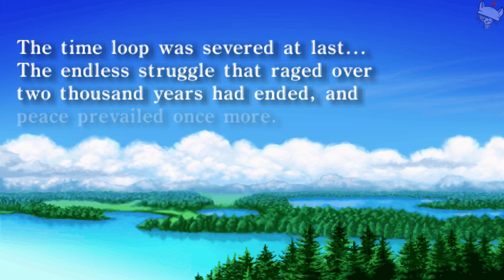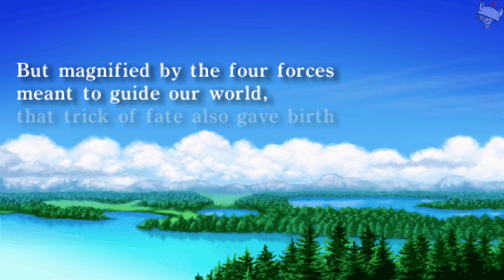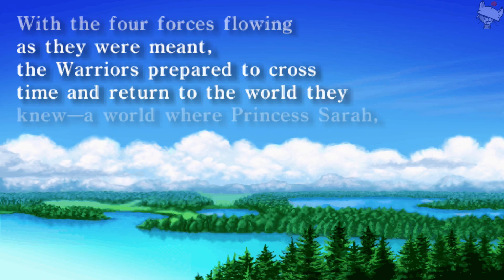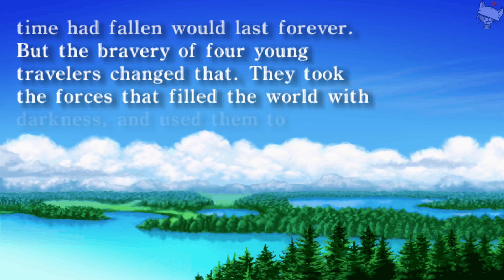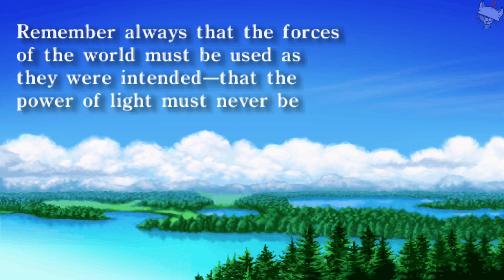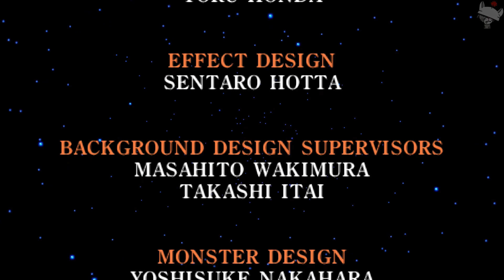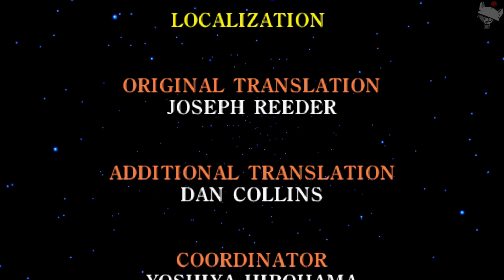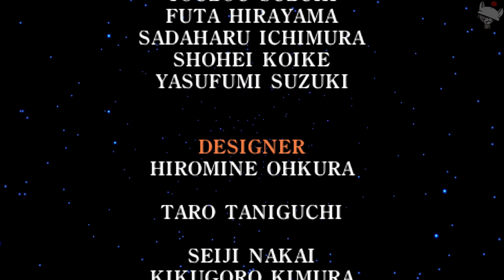13 - Final Fantasy (PSP) - Monk/Master Challenge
4 Monks vs FF1, I even try the bonus dungeons!

FFMonth happens each June and December on the Twitch channel, 24 hours a day of FF games, live and recorded!